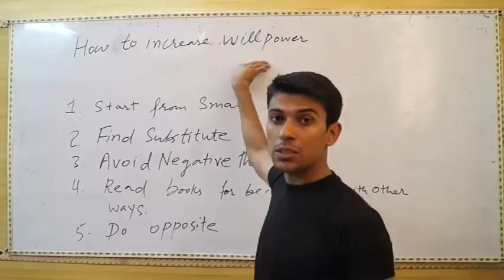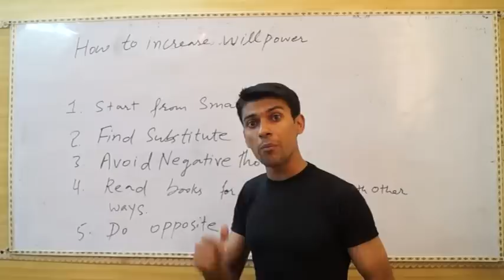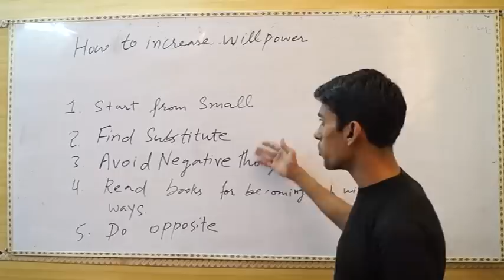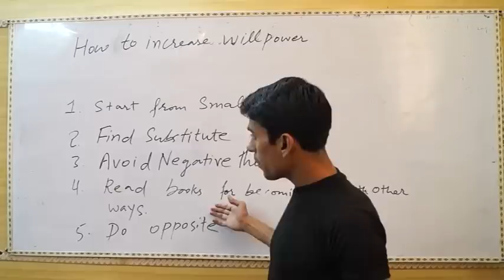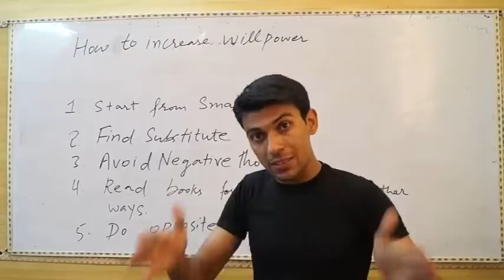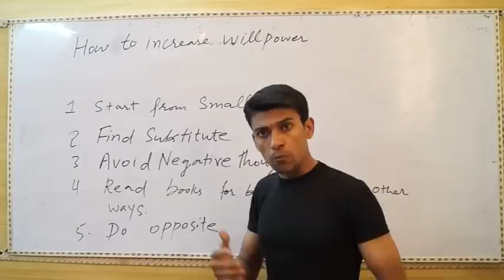How to Increase Willpower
Are you facing the problem in leaving any addiction or in avoiding any eatable food or you have lack of self-control. In this, we have explained few and amazing tips for increasing willpower fastly. This lecture is in Hindi, If you do not know hindi language, please refer our written lecture which is in English for better understanding what I am telling in this video.